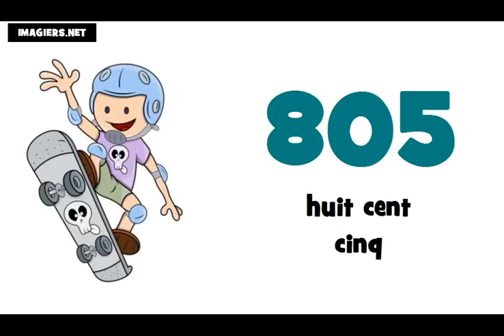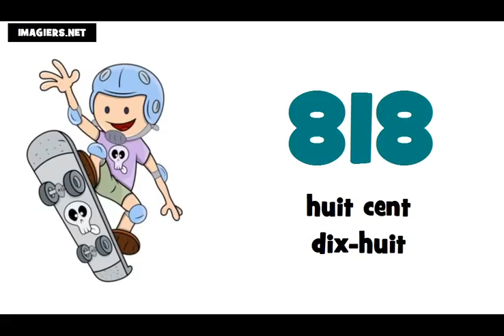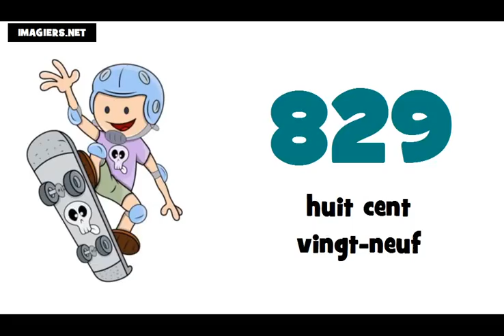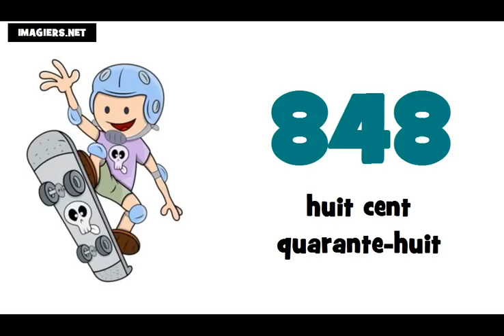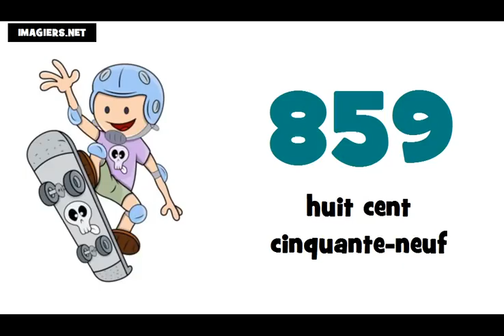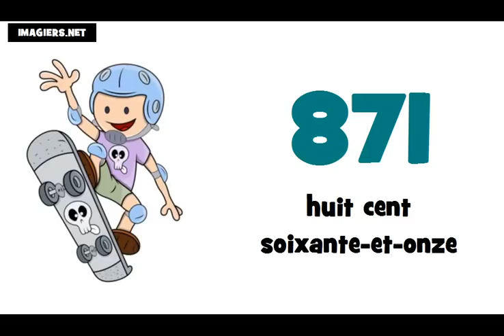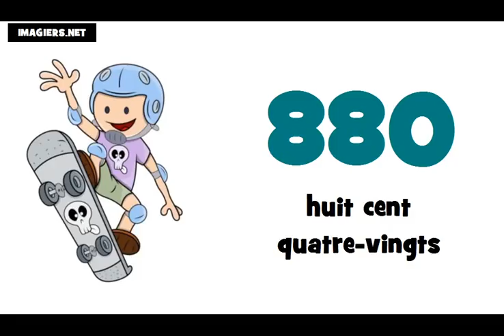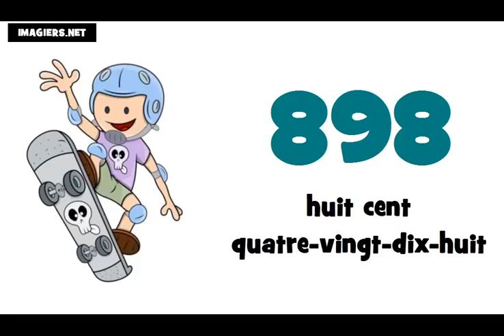☺ เรียนภาษาฝรั่งเศส = หมายเลข ฝรั่งเศส ★ 800 ► 900